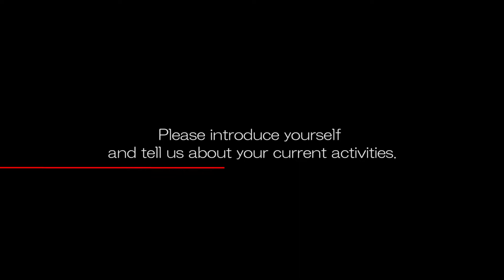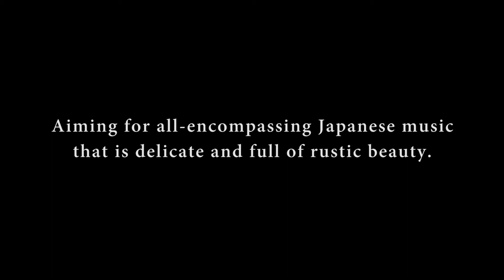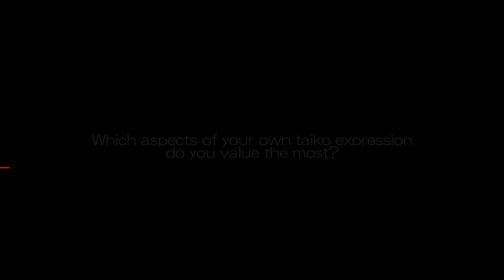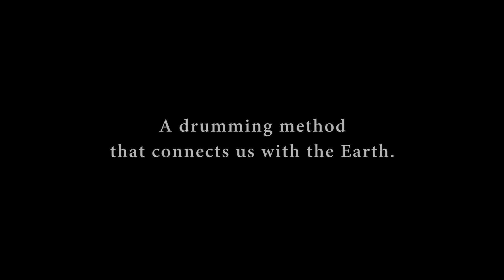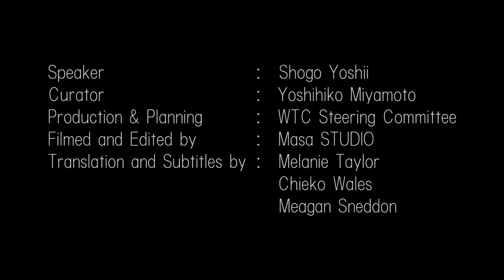[WTC Premium Talks] Shogo Yoshii talks about “Taiko as a Performing Art” (with English subtitles)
What is WTC (World Taiko Conference)?
This is an event that hopes to connect people from around the world through taiko (Japanese drums) and share the wonder of taiko with a wider global audience.

What are WTC Premium Talks？
WTC Premium Talks include a special lecture and exclusive WTC talks on 3 topics by guest speakers in various fields whose stories you rarely get to hear! They will speak about the possibilities and challenges of taiko from their own perspectives.

TOPIC 1 : [Taiko as a Performing Art]
​Taiko as an Expression on Stage: Its Development and Future

(Kanagawa Prefecture / Solo Artist)

Roughly half a century since the creation of the form of taiko known as "kumi-daiko," it has become common for performances to take place in theater halls for an admission fee; however, it is rare for these expressions to be critiqued in the same manner as other performing arts, such as classical music, ballet, kabuki, and Noh, and it would be difficult to say that taiko is regarded in similar esteem as a genre of performing arts. In this Premium Talk, we discuss the development of taiko as a performing art along with the possibilities and challenges of further development.
《Credits》
Speaker: Shogo Yoshii
Curator: Yoshihiko Miyamoto
Planning and Production by: WTC Steering Committee
Filmed and Edited by: Masa STUDIO
Translation and Subtitles by: Melanie Taylor, Chieko Wales, Meagan Sneddon

《Executive Steering Committee》
Executive Steering Committee Chair: Tadahiro Konoe
Executive Steering Committee Vice-Chair: Makoto Shimazaki
[Executive Steering Committee] (Alphabetic order)
Derek Oye
Jonathan Kirby
Katsuji Asano
Yasuhiko Osawa
Nobuyuki Nishimura
Tomoharu Inoue
Yoshihiko Miyamoto

[Advisor]
Akitoshi Asano

​Organizing Committee Chief Coordinator: Nobuyuki Nishimura
Organizing Committee Coordinator:Yui Kamiya
[Organizing Committee] (Alphabetic order)
Ami Akimoto
Atsushi Sugano
Kohei Inde

[WTC Staff] (Alphabetical order)
Akiko Iwasaki
Asumi Nishida
Emma Ziker
Erina Watanabe
Issa Takada
Karuna Tembata
Kozue Koriyama
Kyoka Yuda
Makiko Omae​
Mami Oyama
Masaharu Miyano
Masayuki Murashita
Masumi O’Brien
Melanie Taylor
Midori Sanbongi
Sara Tembata
Sarah Gilbert
Sho Jeffrey Yoshida
Takayo Hoshiai
Tsubasa Nitta
Yumi Célia
​Yuta Kato